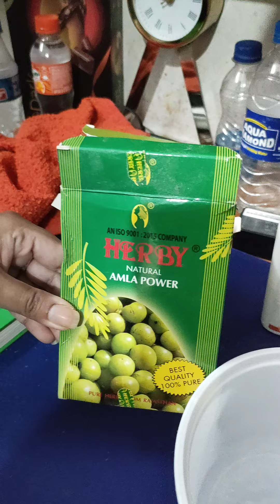Amla, Shikakai & Neem Hair Cleanser: বাড়িতে বানিয়ে ফেলুন হেয়ার ক্লিনজার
Getting frustrated by frizzy hair? Do not worry! In this video I have shown how you can use your regular shampoo as a natural hair cleanser just by adding Amla,Shikakai & Neem powder in it. I am sure, you will love this.
Apply this mixture on wet hair, wait for 1 to 1.5 hour & rinse it with normal water. You will love your hair again!